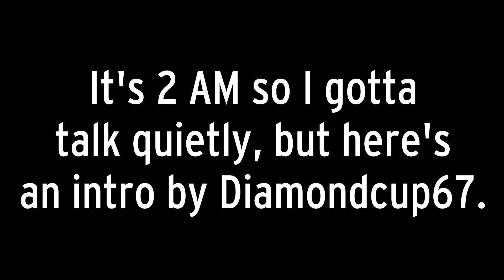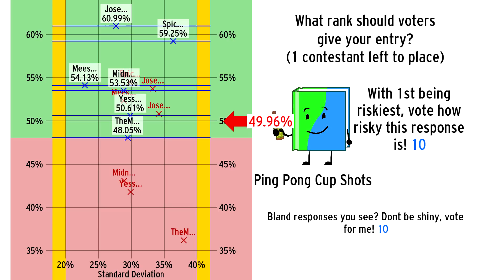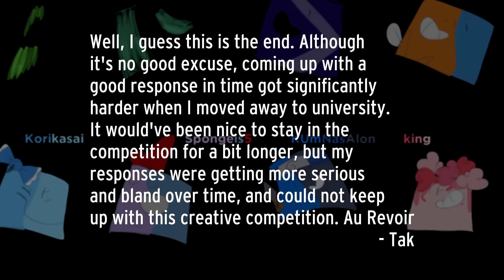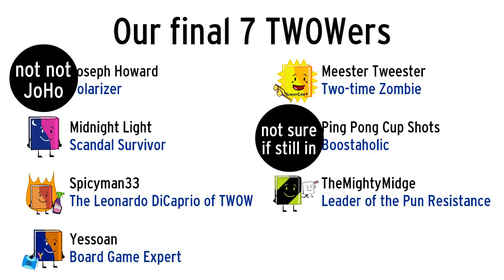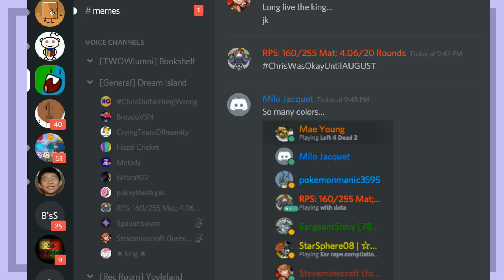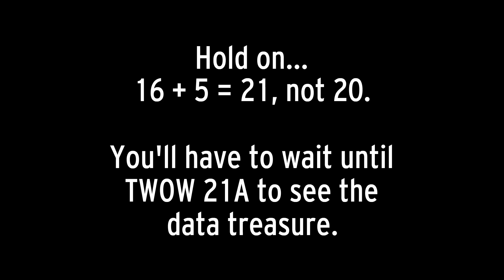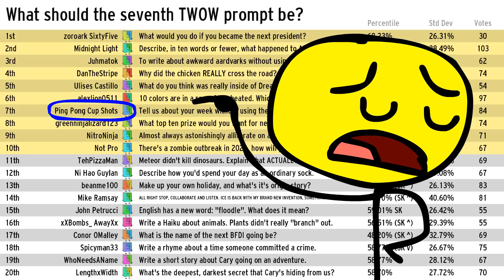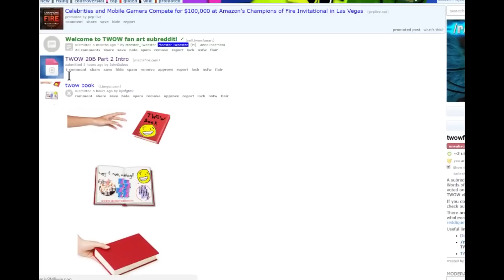Ten Words of Wisdom 20B (part 2)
Sorry for the week-long delay, college and stuff got in the way. BUT NO MORE

Poll described in the video that won't be titled here so I don't spoil it, but you know what it is (DON'T CLICK IF YOU HAVEN'T WATCHED THE ELIMINATION)

"Childhood Memories of Winter" from:  Music4YourVids.co.uk